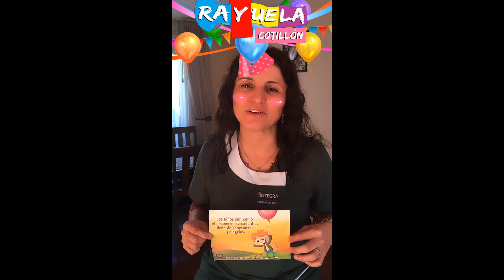Saludo Día del Niño y la Niña